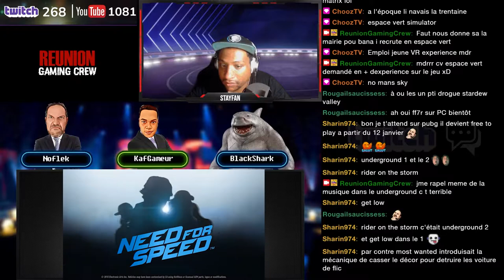Quel est le meilleur NEED FOR SPEED de tous les temps ?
Active les notifications en cliquant sur la 🔔 pour ne pas rater les prochaines vidéos ! Laisse un commentaire sous la vidéo  ! Ca nous aide pour la chaine !

Quel est le meilleur Need For Speed? Selon les reponses de notre débat il s'agirait de Need For Speed Most Wanted ! Est tu d'accord ? Penses tu que NFS fera un grand comeback en 2022 ? Donne nous ton avis en commentaire !

Musique utilisé :
Titre:  Demigods
Auteur: Mike Chino